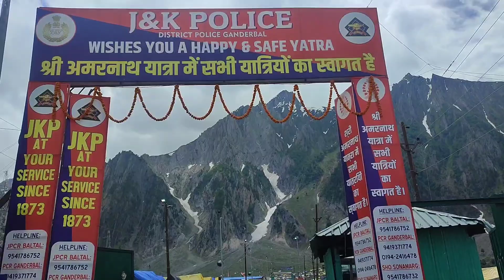Amarnath Yatra 2023 || Baltal to Amarnath route || सस्ते में टेंट 200₹ 2023 baltal rfid card medical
Amarnath Yatra 2023 In Low Budget
delhi to amarnath Yatra 900 rupee
amarnath Yatra kaise kare
sheshnag amarnath yatra pissu top amarnath yatra
panchtarni to amarnath cave
maha ganesh top amarnath
amarnath ji
pahalgam to amarnath baltal to amarnath
baltal to amarnath
jammu to amarnath
amarnath yatra
amarnath yatra super rider kurukshetra
complete tour guide amarnath
amarnath registration
amarnath date opening
amarnath yatra helicopter
jammu to amarnath yatra
pahalgam to amaranath baltal to amarnath
amarnath gufa jammu
baltal to amarnath gufa
story of amarnath gufa
how to reach amarnath
travel budget amarnath yatra
baba barfani amarnath
holy cave amarnath yatra
documentary of amarnath yatra
yatra vats amarnath yatra 20221 kedarnath
amarnath yatra registration date
Amarnath interview 2023
Amarnath registration kaise kare 2023
Amarnath Yatra kaise kare 2023
अमरनाथ यात्रा का रजिस्ट्रेशन
1 जुलाई से शुरू होगी अमरनाथ यात्रा
amarnath yatra 2023 latest news
Youtube per pehli baar amarnath yatra live video
Amarnath yatra 2023 live
Amarnath yatra live darshan
AmarnathYatra mein kya kya hai abhi
Balta route